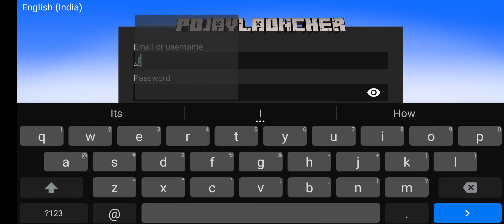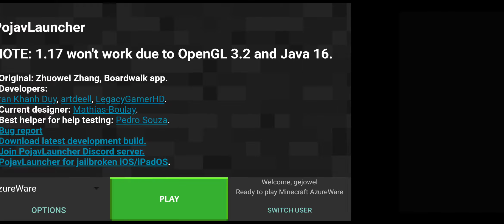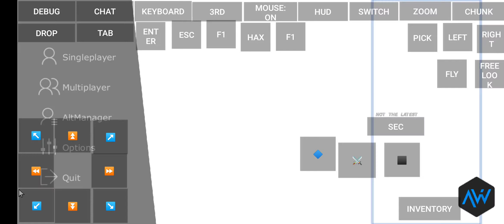How to fix Token not found error in pojav launcher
100% works